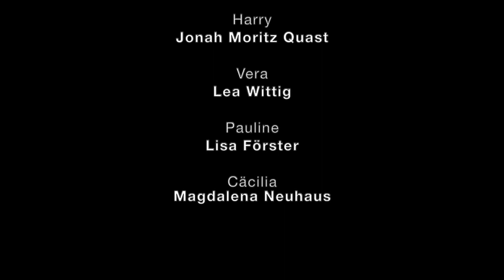AUERHAUS - Theater und Orchester Heidelberg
nach Bov Bjerg
Premiere am 22. Februar 2019 im Alten Saal

Frieder ist 17 und hat einen Selbstmordversuch begangen. Sein Psychiater rät ihm dazu, von Zuhause auszuziehen. Frieder möchte aber nicht alleine wohnen und zieht deshalb mit seinem Freund Höppner in das leerstehende Haus seines verstorbenen Großvaters. Damit Höppner sich nicht alleine um Frieder kümmern muss, nehmen sie auch noch die eigensinnige Vera und Cäcilia, Tochter reicher Eltern, mit. Und dann stoßen da noch die Pyromanin Pauline, die sich bei ihrer letzten Brandstiftung die Haare versengt hat, und der leidenschaftliche Kiffer Harry dazu. Mit Ladendiebstahl und Billigwein, Unsinn und ernsten Gesprächen schlagen sie sich durch das Leben und erfahren zum ersten Mal, was es heißt, Verantwortung zu tragen – für sich selbst, für die Gemeinschaft und für jemanden, der nicht sicher ist, ob er noch weiterleben möchte.

Warmherzig und liebevoll erzählt »Auerhaus« von einer Gemeinschaft ungewöhnlicher junger Menschen, die nicht wollen, dass ihr Leben nach dem Schema »birth, school, work, death« verläuft.

Ekat Cordes, der bereits mehrmals am Jungen Theater Heidelberg inszenierte, bringt den Erfolgsroman von Bov Bjerg in einer eigenen Fassung auf die Bühne.

Regie Ekat Cordes
Bühne und Kostüme Anike Sedello
Musik Lukas Brehm | Jonas Pentzek
Dramaturgie Antonia Leitgeb
Frieder Martin Wißner
Höppner Jonathan Schimmer
Harry Jonah Moritz Quast
Vera Lea Wittig
Pauline Lisa Förster
Cäcilia Magdalena Neuhaus
Statist*innen Marie-Elisa Becker, Pha Croissant, Hardy Jürgens, Laura Knorr, Elisa Ponica, Daniel Rapp, Frank Schrafft, Olga Sidorenko